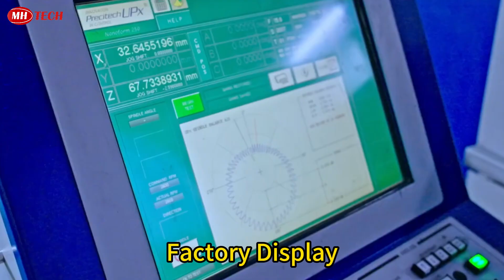MH DN26X fusion vision monocular